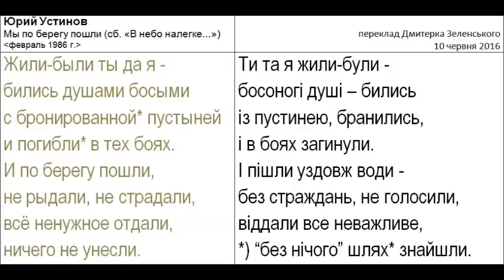Юрий Устинов - Мы по берегу пошли [1986] - (+текст перекладу українською)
проект мелодических переводов КСП и "бардов"